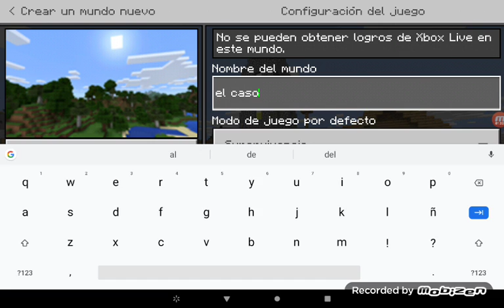Mi primer video